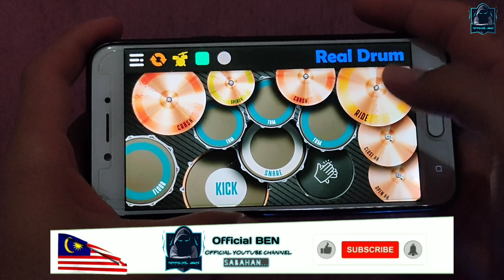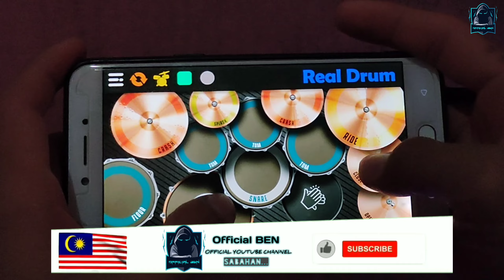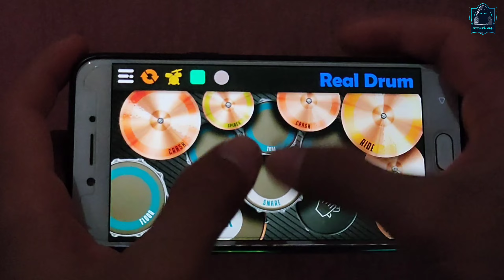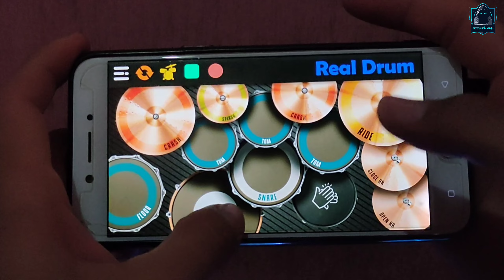Dj It's My Life X India Remix Full Bass Tiktok Viral 2021 |REAL DRUM COVER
B  A  C  K
                                      T  O
                                           M  Y

*SAYA MEMOHON MAAF JIKA ADA KESALAHAN DARI VIDEO INI✓

disarankan untuk anda untuk memakai headset biar lebih jelas didengar suara music dan real drum tersebut ya guyss✌

Track: Dj it's My Life - Remix |REAL DRUM COVER